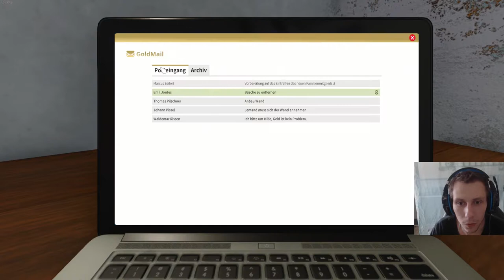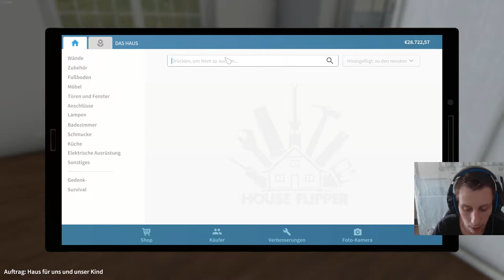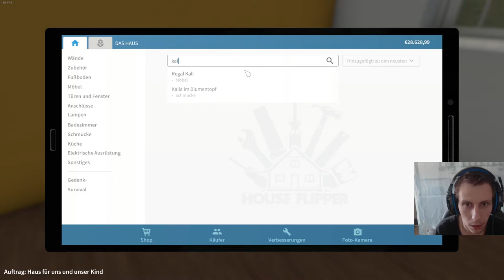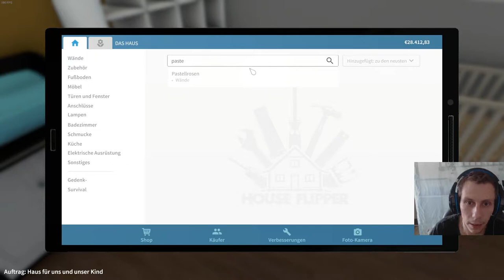Let's Play - House Flipper #004 [Deutsch][HD]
Willkommen auf meinem Kanal LarzzTV und Willkommen bei House Flipper

Euer Larzz